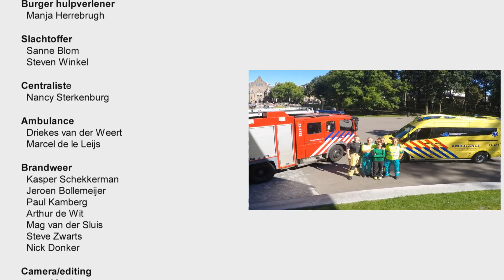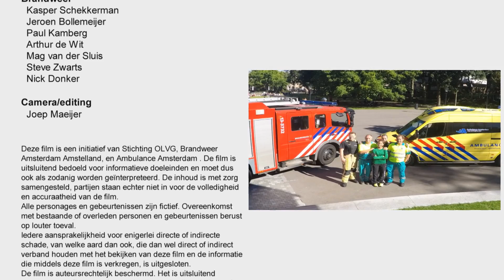Demonstratie - Zo verloopt een reanimatie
Weet jij wat je moet doen als iemand een hartaanval krijgt? De eerste 6 minuten zijn van levensbelang. Hier zie je wat er gebeurt nadat je 1-1-2 belt.
Leer ook reanimeren en kom naar Restart a Heart Day in het Oostpark in Amsterdam.